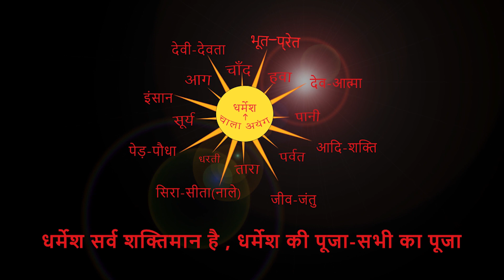मदई,नरकोपी,रांची में अतिथियों का परिछन&स्वागत | CHITRANJAN ORAON.